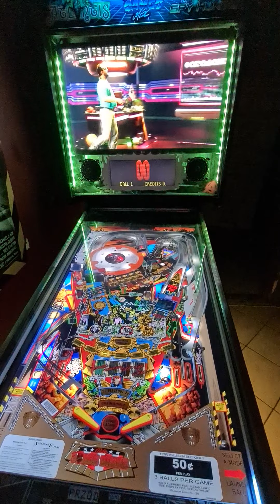judge dredd vpx - cyberpunk 2077 music - new dof led effects